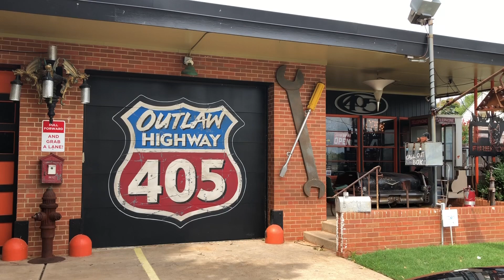I Called out STREET OUTLAWS: Farmtruck and AZN let’s see what happens 🤷🏾‍♂️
On my way to get E85 I stopped by Farmtruck and AZN’s for a little call out. I also may have over paid for miniature Ryan Martin Fireball but I got PimpJuice at a discount 🤔